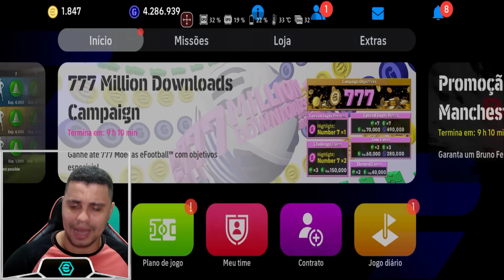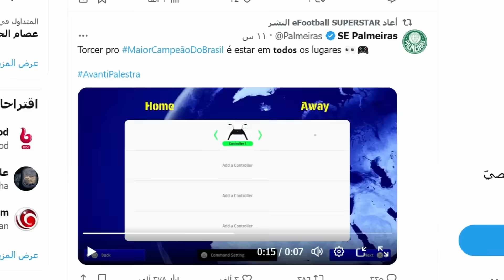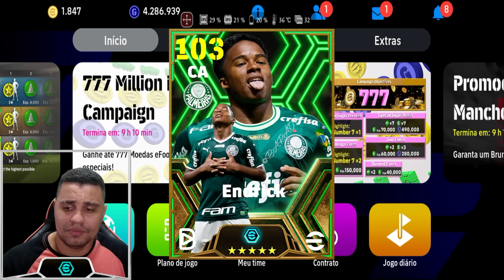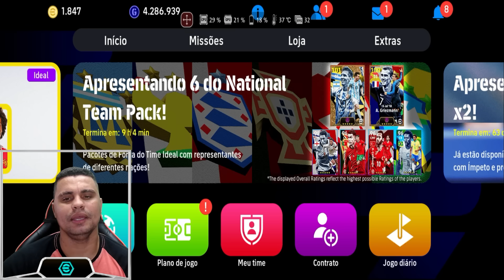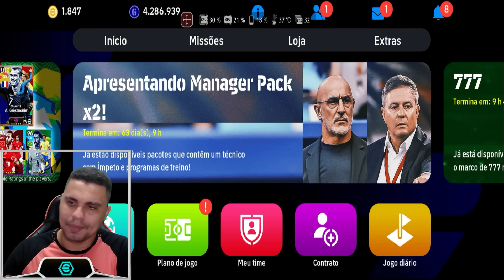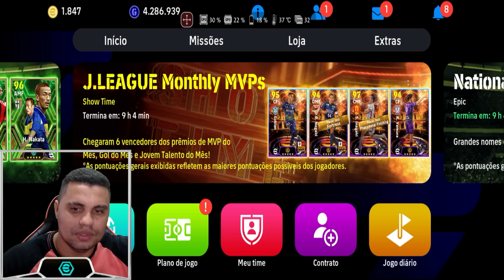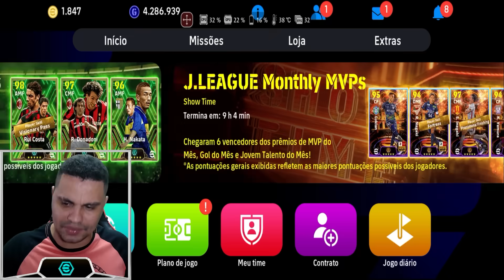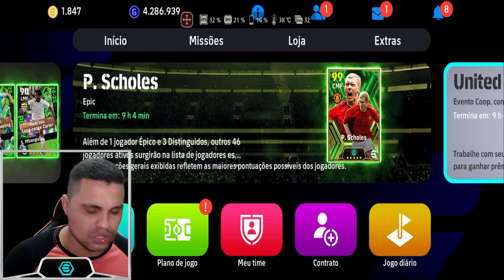NOVIDADES✅ Palmeiras Oficial chegando e Nova CAMPANHA no eFootball